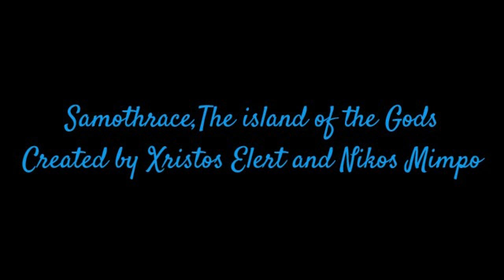Samothrace,The island of the Gods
Created by Xristos Maltezos and Nikos Maltezos